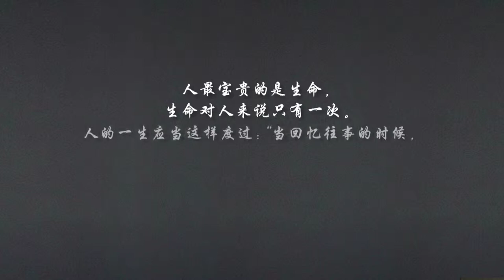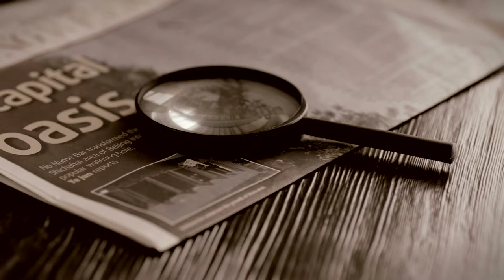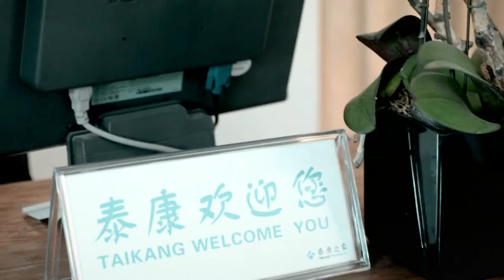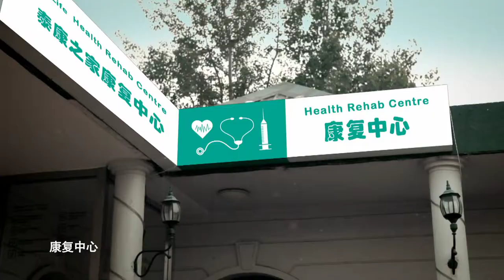泰康之家形象片6分钟版 TaiKang company image advertisement for marketing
Traversetraverse Production
London, UK